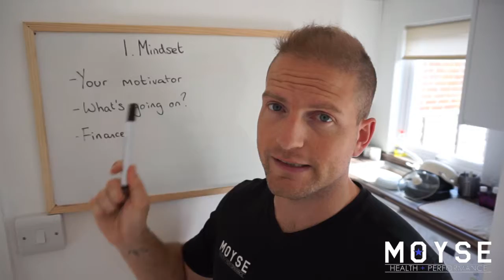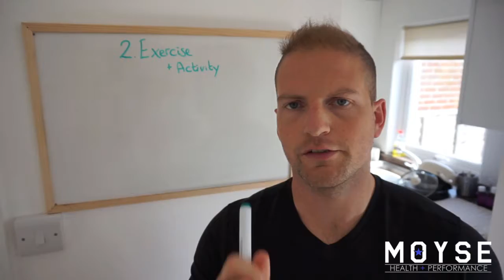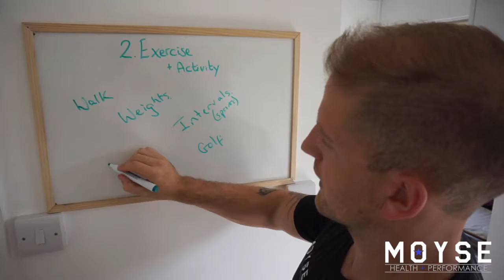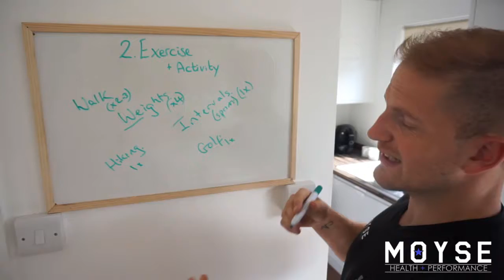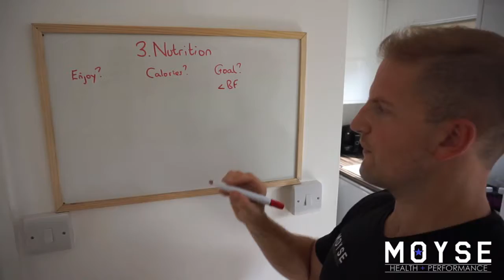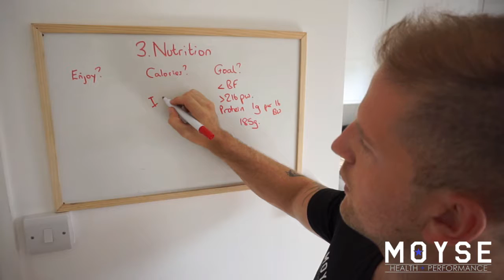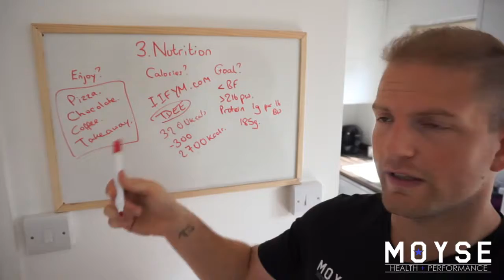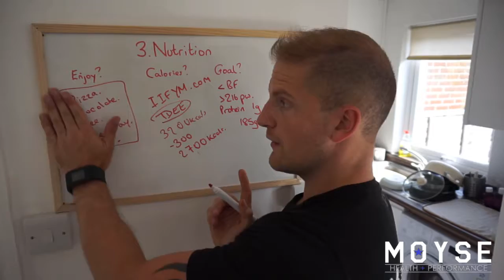How to plan your fat loss journey